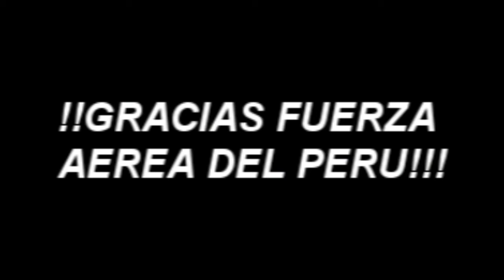Desfile Aéreo Naval Perú 2015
Unos capos!